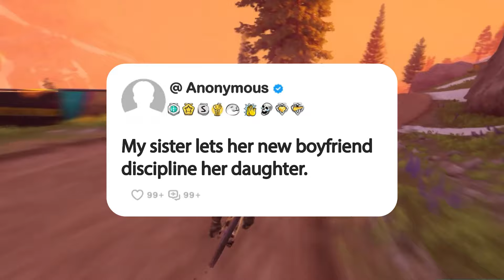My sister lets her new boyfriend discipline her daughter.